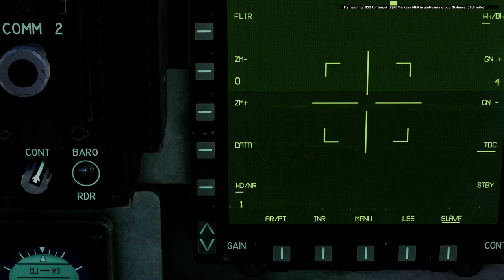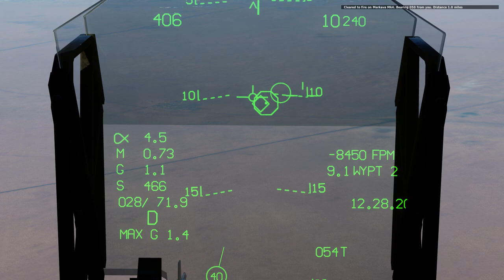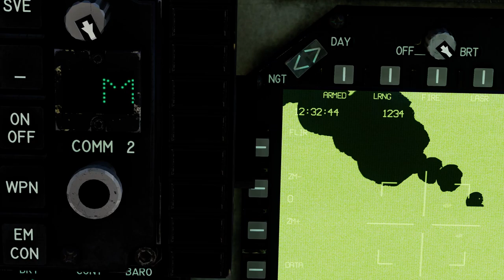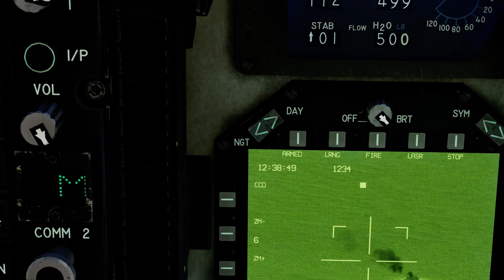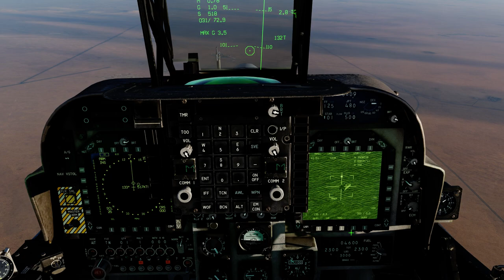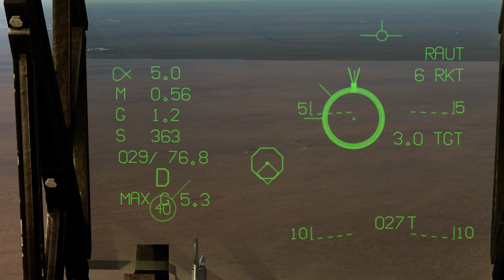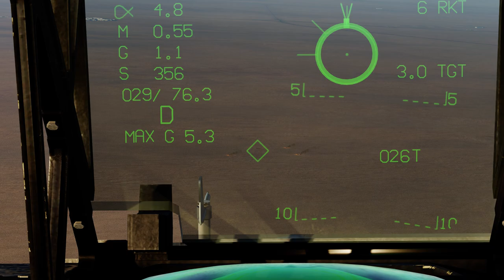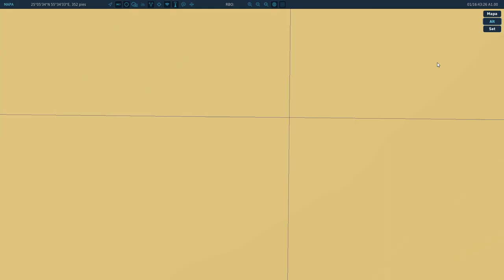Probando con el Harrier las misiones FBO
El usuario braddunbar ha publicado una serie de misiones que generan objetivos aleatorios. Una serie de complejos menús te conducen a generar una objetivo acorde a tus pretensiones como distancia, dificultad, tipo de unidades, etc. En las primeras pruebas voy viendo que no se generan waypoints y los objetivos no aparecen en el mapa que parece estar configurado con "niebla de guerra", es decir, sólo aparecen los objetivos que están a tu alcance visual. A pesar de intentar cambiarlo en el editor debe estar configurado por scripts y no se puede. Con ello es muy difícil localizar los objetivos y hay que recurrir a la inevitable marcación con humos de colores. De momento es el único "pero" que le pongo. Tendré que investigar más a ver si hay otras opciones. Ya digo que los menús son complejos y en un perfecto inglés.
En cualquier caso, hay que agradecer a jugadores como braddunbar por el esfuerzo que hacen editando estas complejas misiones que, estoy seguro, les llevan un montón de trabajo.
En esta misión debo atacar una posición de fuerzas blindadas. El Harrier lleva una disposición de armamento que también genera la misma misión, por cierto, bastante curiosa.